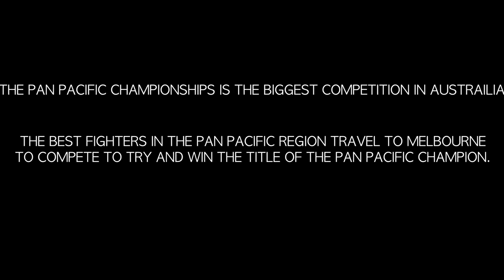Percy Cawthorne VLOG - 1 PAN PACS BJJ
In this video you will go on a journey with me to the Pan Pacific Championships.
I couldn't record as many things as i wished i could, Unfortunately My battery died therefor the reason for why the fight footage isn't as good as the rest :(

Soundtrack: Can`t Be Touched - Roy Jones Jr.